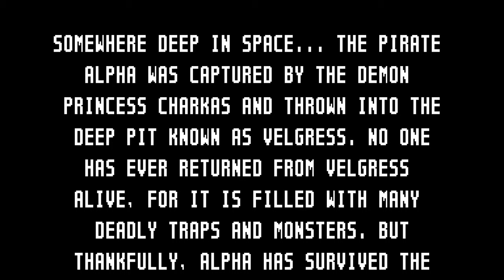VELGRESS is the master of pain, and I am the student [UFO 50]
At the arcade, Velgress would be the Quarter Obliterator. At home, it is the first game to make me babyrage in order to beat it. It's super good!

UFO 50 is a collection of 50 retro games developed by high-profile indie dev phenoms, mostly front-faced by Derek Yu, our beloved Spelunky prophet. It has been in the works for many years and it truly is massive.

I'm doing AI thumbnails for most of them because the contrast between plastic AI hyperpolish and the actual 8-bit game makes me giggle. It's like the bait-and-switch of game box vs. game of old.

Timestamps:
0:00 - boredom lol

I'm a writer and this is my newest novel:
Say something nice about it on goodreads!

Are you a crazy person and want to throw money at me? click the Join button here on Youtube.